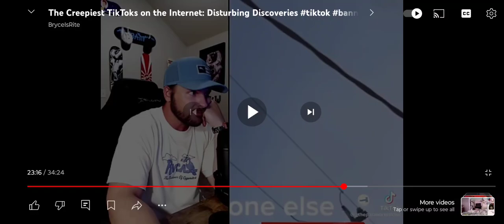CLOAKED? UFO PASSES OVERHEAD